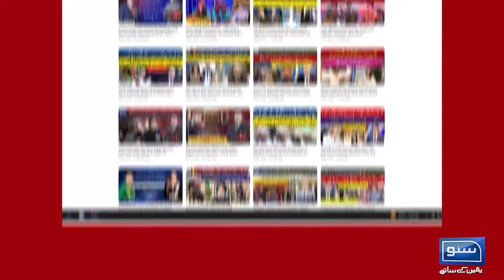Habib Akram Ny Elections Sy Mutaliq Sher k Zariye Sari Kahani Bayan Kr Di | Breaking News